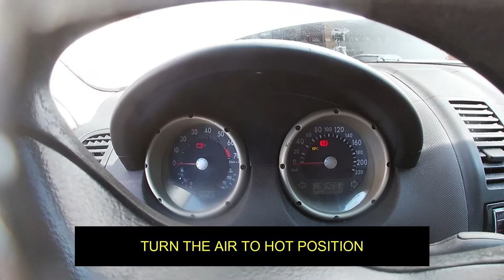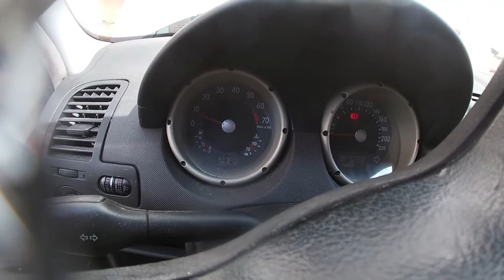VW Polo Coolant & Expansion Tank Replacement Polo 6N2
VW Polo 6N2 Coolant & Expansion Tank Replacement
In this video i will show you how to replace a expansion tank and coolant on a VW Polo 6N2.

Vw Polo expansion tank and coolant replacement is a job that anyone can do at home, you just need to follow the steps in the video.

In the video i had to install back the old expansion tank because i bought the wrong part or the supplier send the wrong one(need to check), But i will order a new one to replace.

Really Important: Dont use normal water into cooling system, that create rust and damage your car.

I used G13+, because i like this coolant but the recommended one is G12.